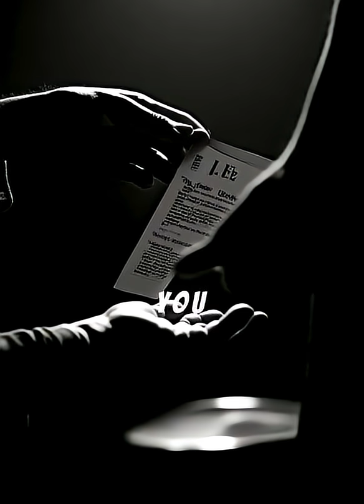Can You Survive a Nuclear blast